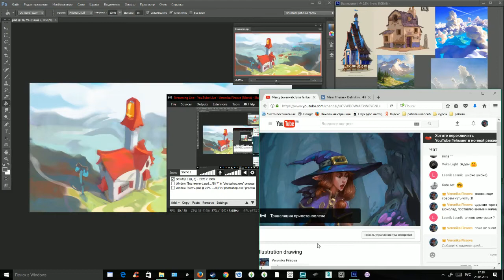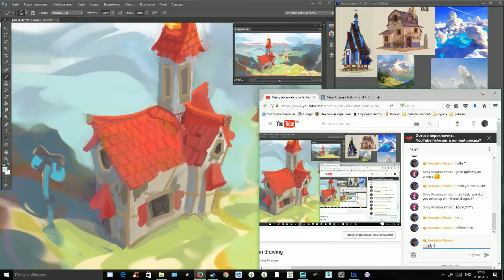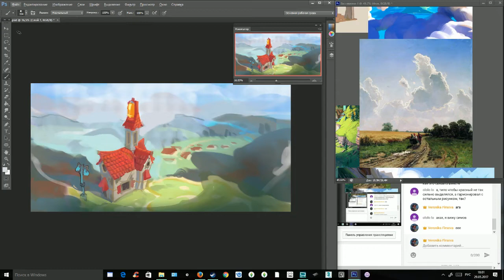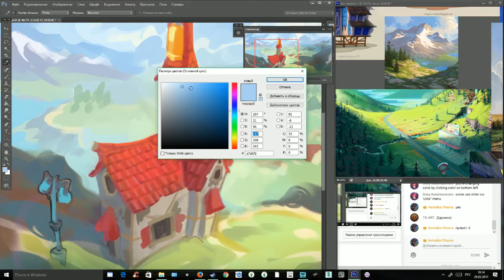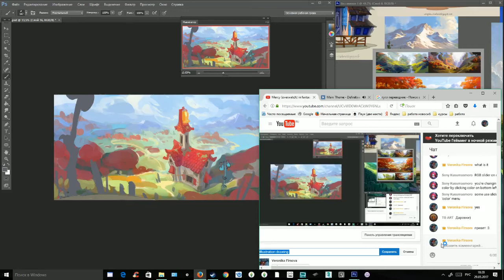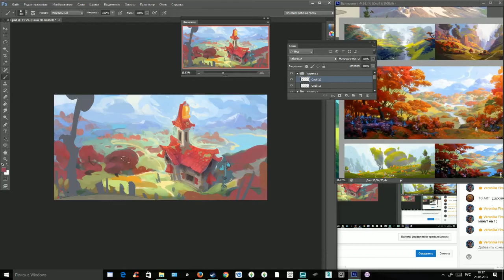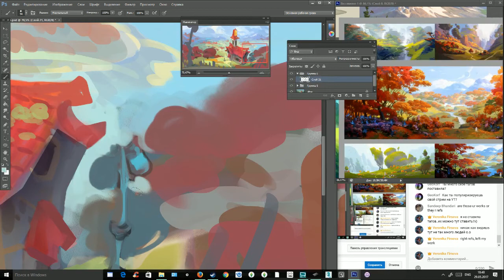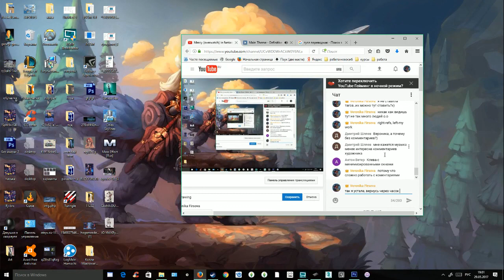Illustration drawing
art